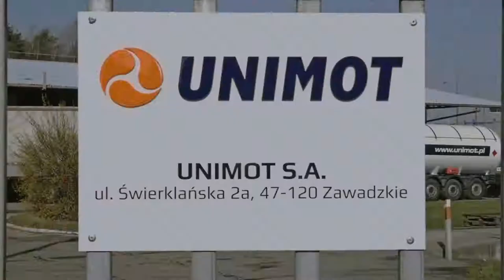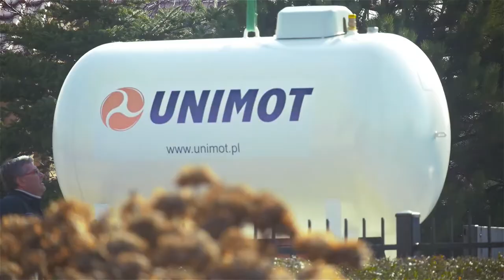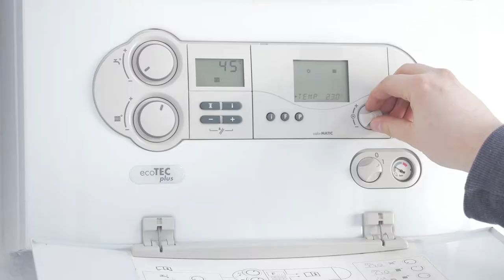UNIMOT film reklamowy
Film promujący przydomowe instalacje LPG.
W współpracy i na zlecenie agencji StudiaDwa